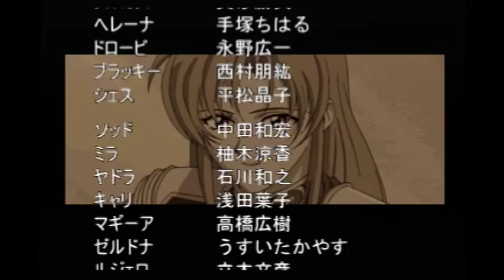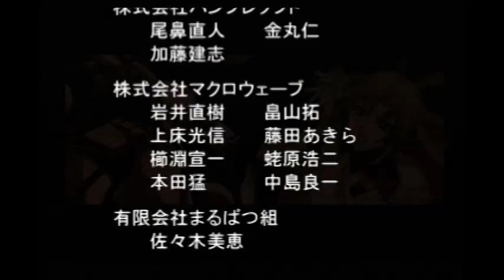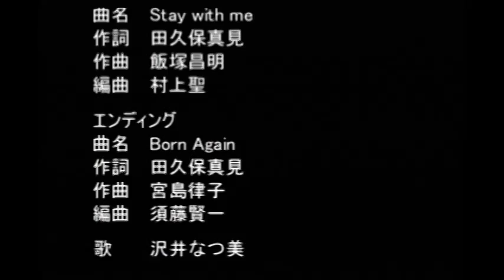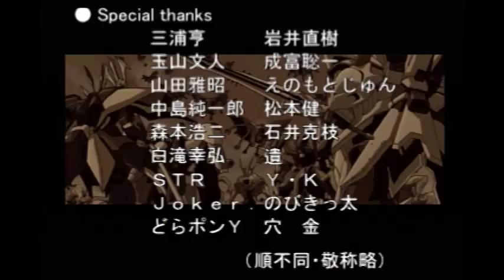真・魔装機神 Panzer Warfare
魔装機神の黒歴史